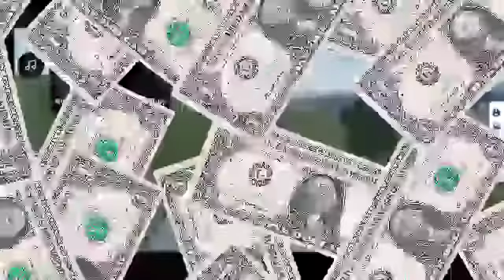CDID of Roblox Car Review #6 Daihatsu Rocky